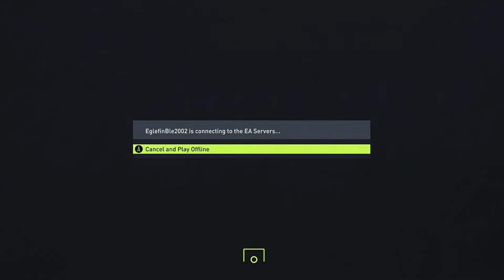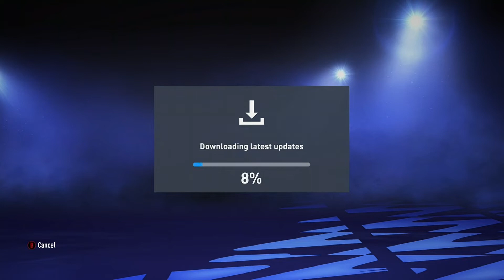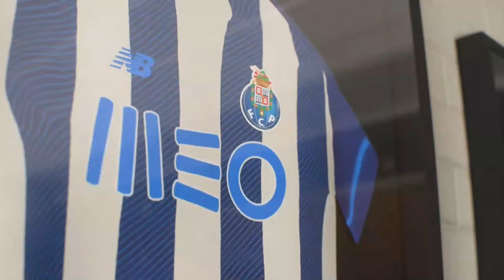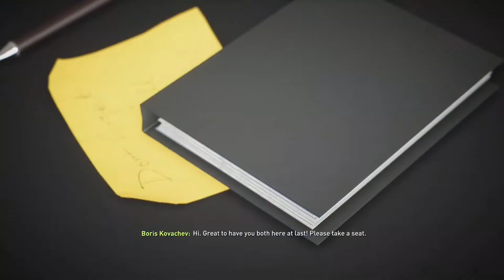Fifa 22 Career - FC PORTO #1